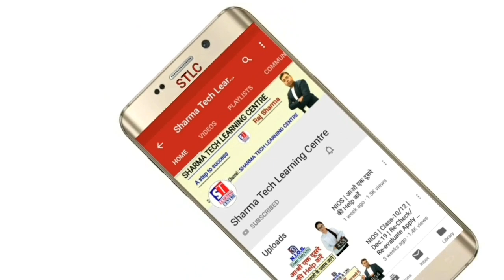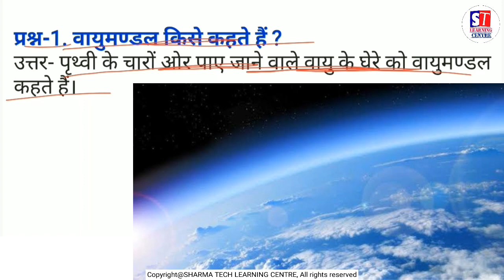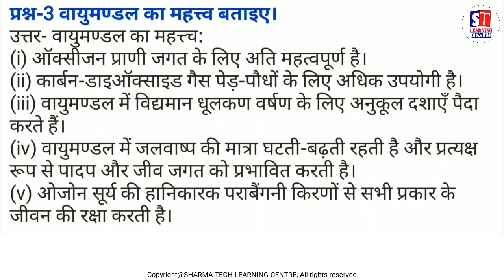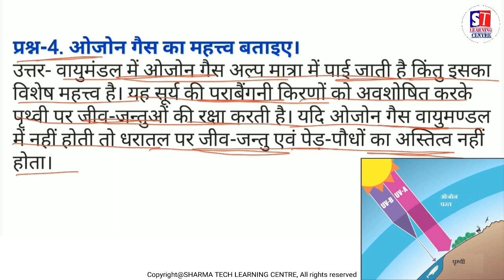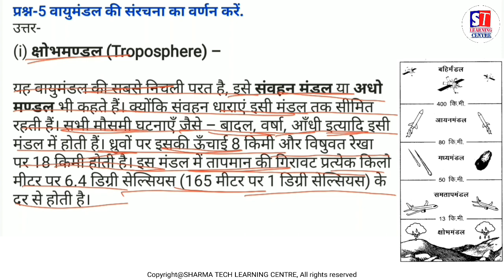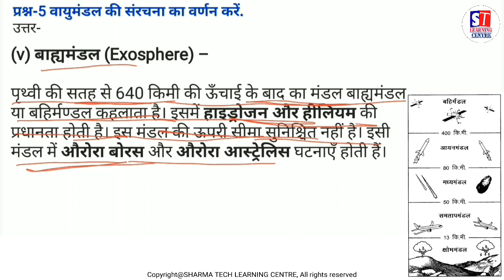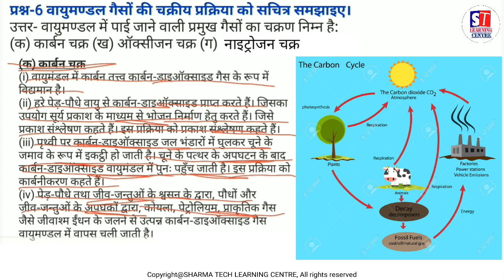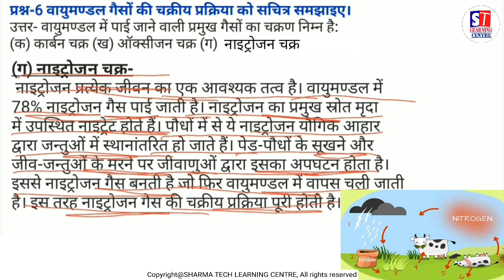NIOS | Class-12 | Geography(316) | Chapter-9